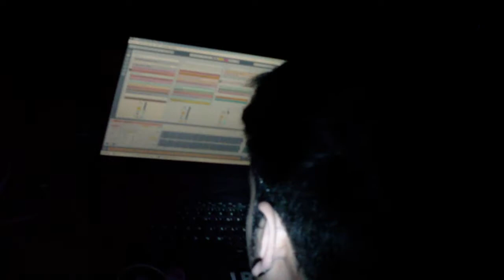LRSFCKDP CREW PARTY @ VIEJA FABRICA ft SERIAL KILLA vs KIDDO + VVSVS pt2